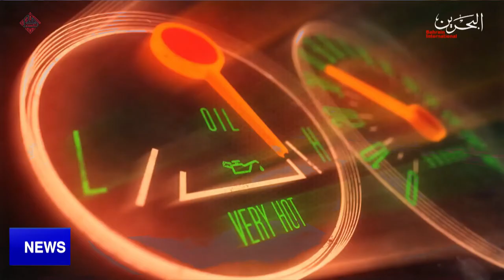BAHRAIN NEWS CENTER : ENGLISH NEWS 18-03-2022